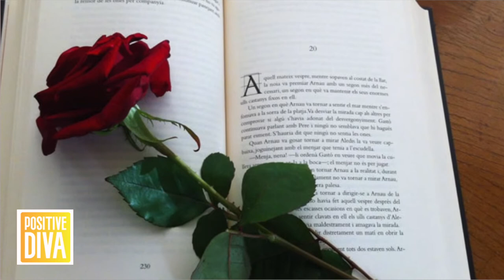Porque se celebra el dia del libro y la leyenda de San Jorge